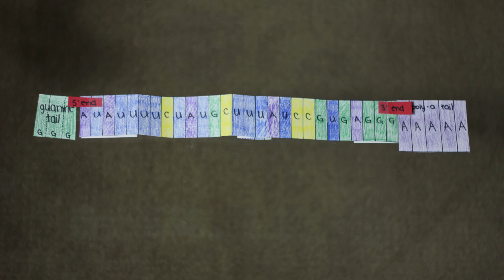Protein Synthesis Stop Motion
A stop motion animation I made for my biology class to illustrate protein synthesis.